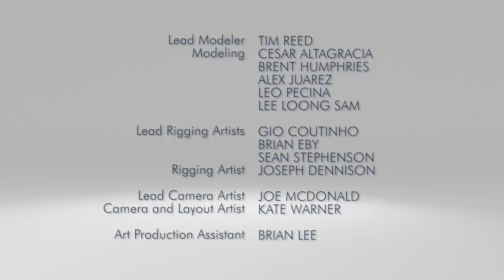RWBY Chibi: Season 2, Episode 24 - Nondescript Holiday Spectacular | Rooster Teeth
RWBY Chibi is back for a second season of crazy hijinks! More characters! More puns! More RWBY!